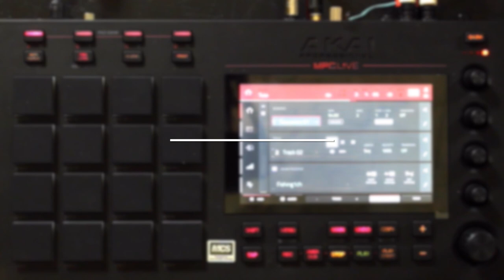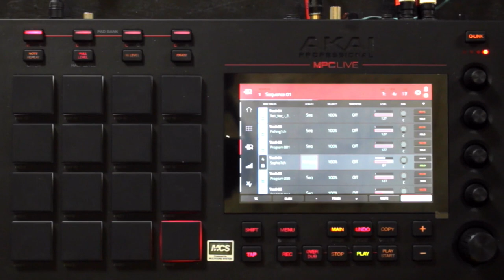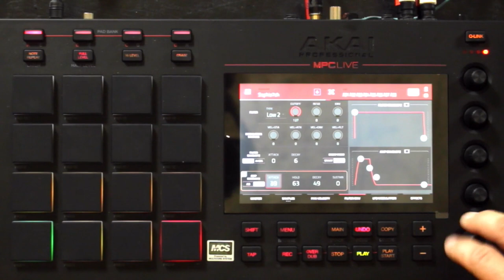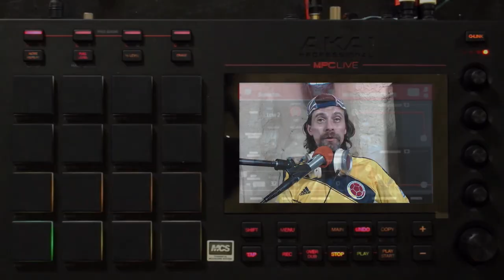Tuto AKAI MPC LIVE avec FASTLANE : le Sidechaining (vidéo La Boite Noire)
Une vidéo tuto sur AKAI MPC LIVE avec FASTLANE pour savoir comment simuler la fonction de sidechaining.

La MPC LIVE offre toute l'ergonomie des MPC AKAI dans un format compacte avec un fonctionnement parfaitement autonome sans ordinateur.

FICHE TECHNIQUE
- 2 entrées et 2 sorties Midi
- 16 Go de stockage intégré (dont plus de 10 Go de contenu sonore premium de sound designers tels que CR2, Toolroom, Loopmasters, Capsun Pro Audio et bien plus encore)
- 2 ports USB-A 3.0 pour clé USB ou contrôleurs Midi